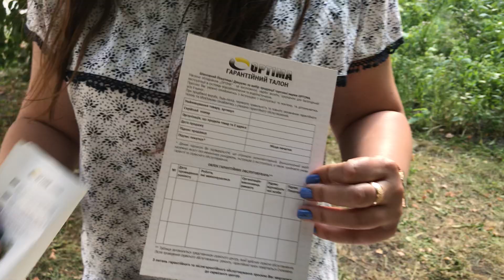Насос Optima MH-N 900 INOX - обзор 2019 года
Насос Optima MH-N 900 INOX - ЦЕНА может падать == МЫ ТОРГУЕМСЯ +++ ЗВОНИТЕ == САЙТ Более подробную информацию Вы найдете на сайте .  Мы всегда рады нашим покупателям. Доставляем по Украине. Наш склад находится в городе Киеве. Компании Электромотор Киев. Контактный телефон 5000888